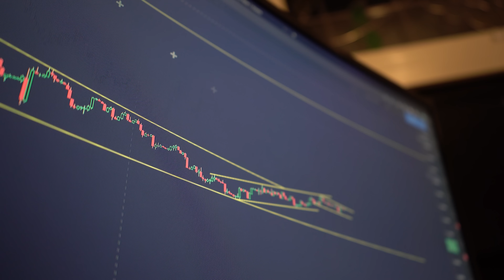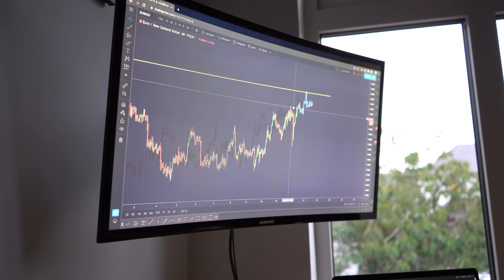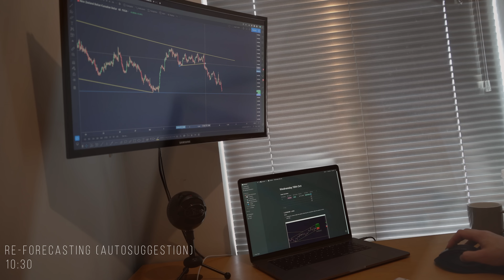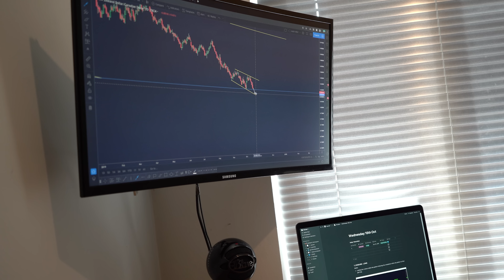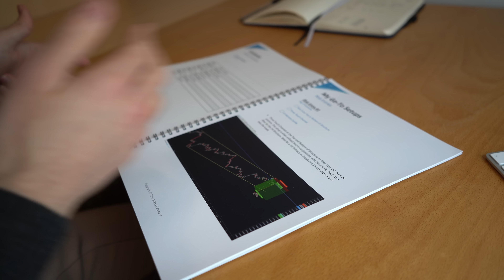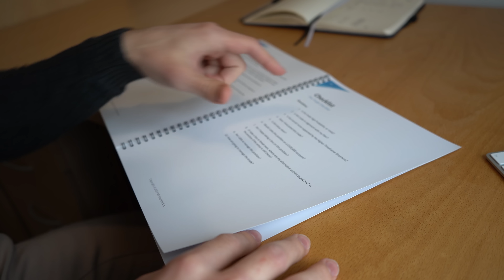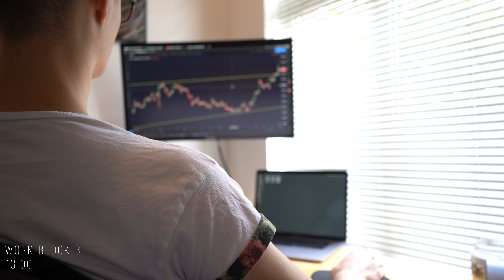A TyPiCaL Morning Routine of a Forex Trader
In this video I take you behind the scenes and show you what a typical morning routine of a forex trader looks like, along with an insight into the habits and processes that I put in place for a successful day ahead.

📗Books
➢ No.1 Trading Psychology
➢ I'm Reading This

21,100